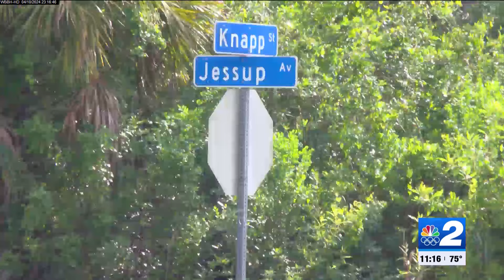Lithium battery sparks brush fire in Lehigh Acres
A lithium battery ignited a brush fire near Knapp Street and Larkwood Avenue in Lehigh Acres Wednesday afternoon.